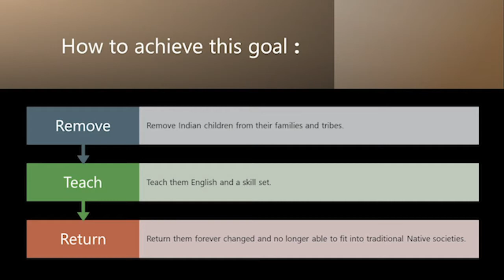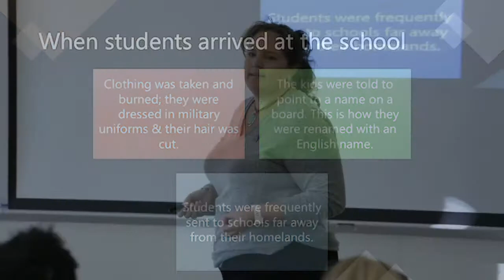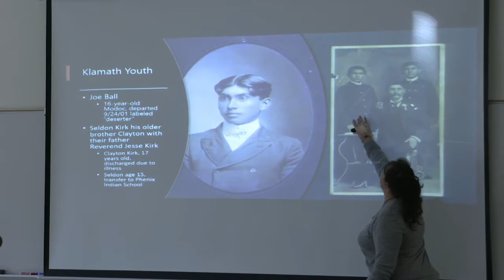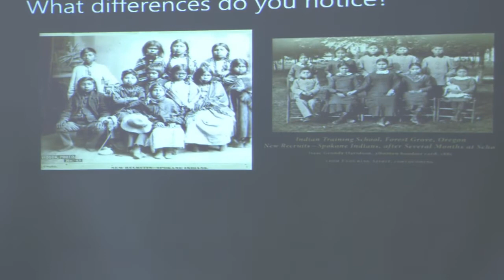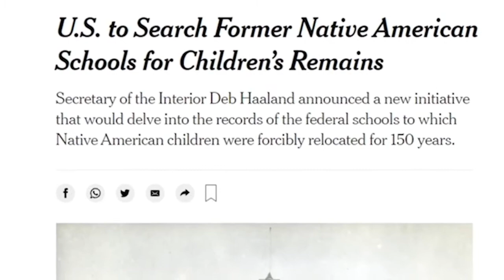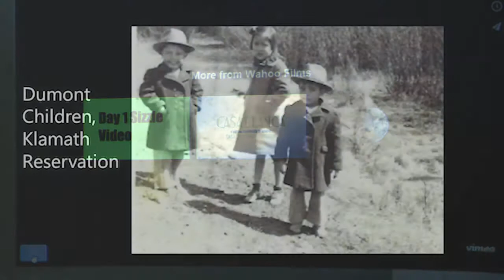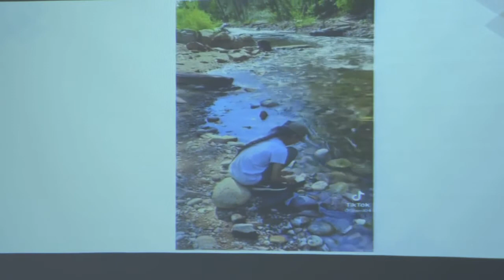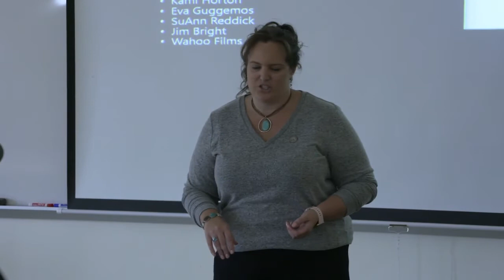Truth, Reckoning and Healing: A Story of Indian Boarding Schools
Presented by Gabriann Hall, Instructor of Ethnic Studies, Central Oregon Community College.